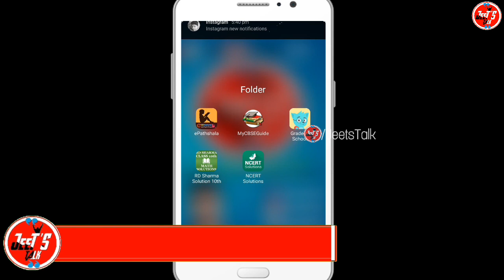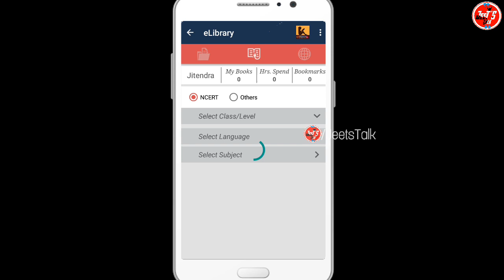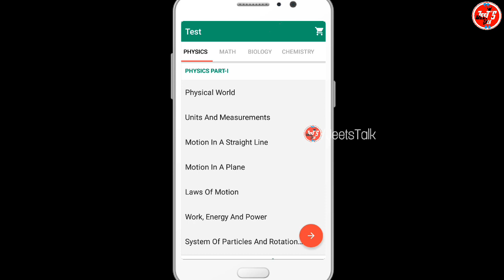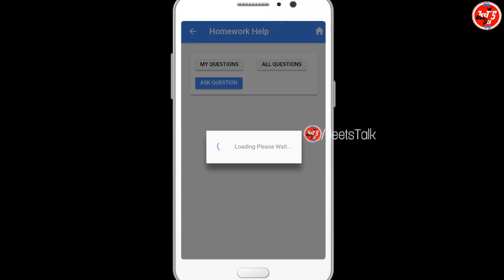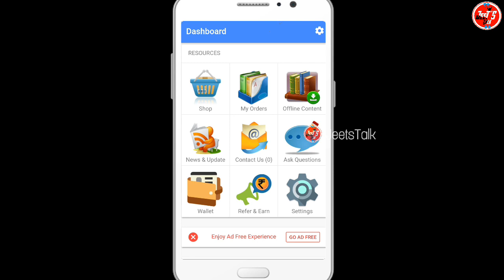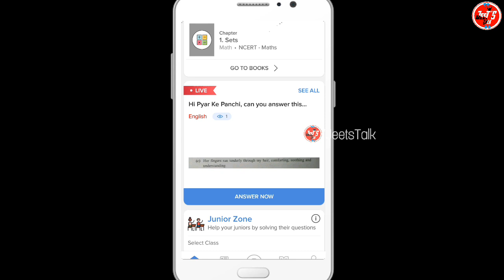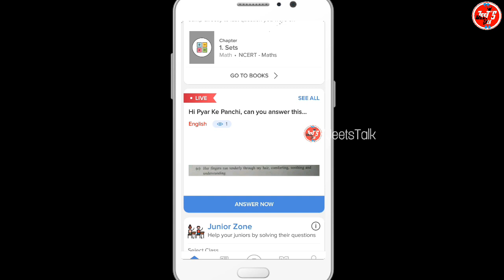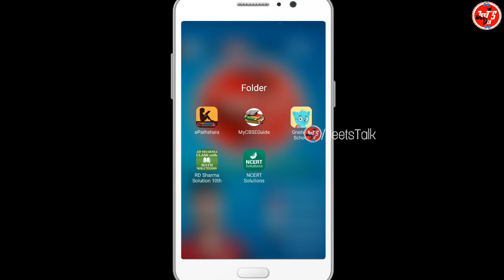Best Top 5 Apps for all Cbse Students 6th to 12th class || Apps for NCERT students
Hello Everyone, welcome to all in My YouTube channel "JeetsTalk"
ye top apps h, sabhi CBSE and NCERT students

6 ਤੋਂ 12 ਵੀਂ ਜਮਾਤ ਦੇ ਸਾਰੇ ਸੀ.ਬੀ.ਐਸ. ਵਿਦਿਆਰਥੀਆਂ ਲਈ ਸਭ ਤੋਂ ਵਧੀਆ 5 ਐਪ. || ਐਨ ਸੀ ਈ ਆਰ ਟੀ ਵਿਦਿਆਰਥੀਆਂ ਲਈ ਐਪਸ

அனைத்து CBSE மாணவர்களுக்கான சிறந்த முதல் 5 Apps 6 முதல் 12 வகுப்பு || NCERT மாணவர்களுக்கான பயன்பாடுகள்

সমস্ত সিবিএস শিক্ষার্থীদের 6 ষ্ঠ থেকে 1২ তম শ্রেণিতে সেরা 5 টি অ্যাপস || এনসিআরটি ছাত্রদের জন্য অ্যাপ্লিকেশন

તમામ સી.બી.એસ. વિદ્યાર્થીની 6 ઠ્ઠીથી 12 મી વર્ગમાં શ્રેષ્ઠ 5 એપ્લિકેશન્સ || એનસીઇઆરટીના વિદ્યાર્થીઓ માટે એપ્લિકેશન્સ

CBSE విద్యార్థులందరికి అత్యుత్తమ 5 Apps 6 వ నుండి 12 వ తరగతి వరకు || NCERT విద్యార్థుల కోసం అనువర్తనాలు
"Jai Hind, Vande Matram"
NOTE : All content used is copyright to Jeet's Talk,
JeetsTalk | jeetstalk | jeetstalk | Jeets Talk | JEETS TALK